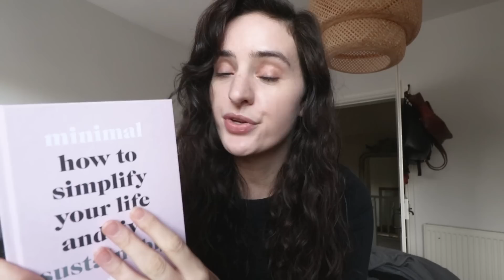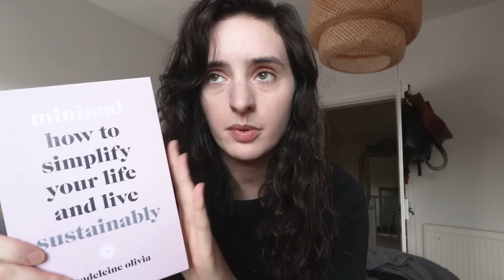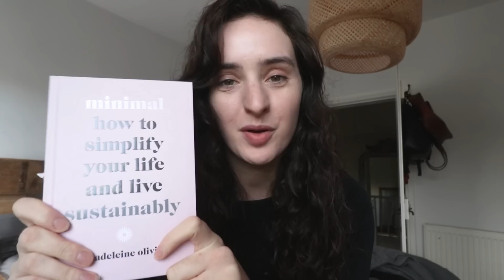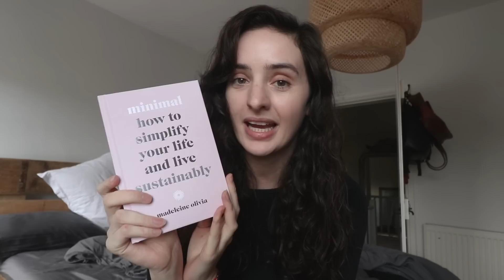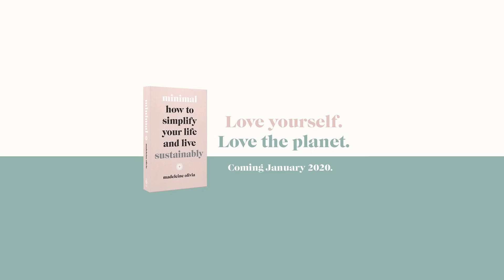TOP 5 FAVOURITE VEGAN RECIPES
pre-order my book in the us //